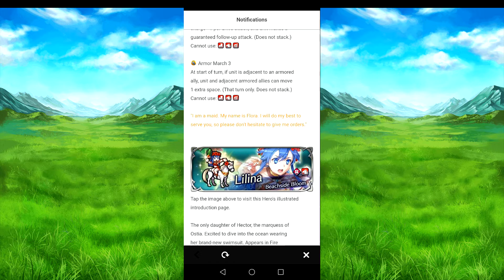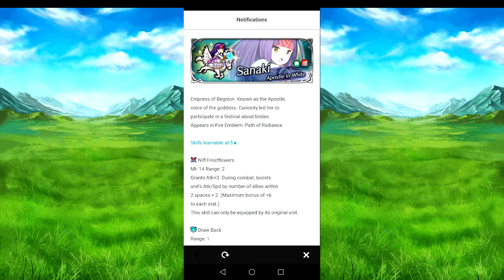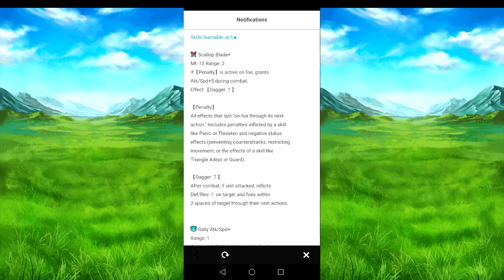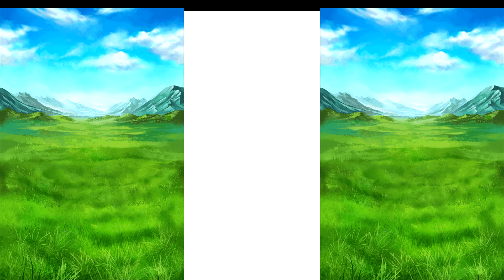I did not see this double focus rate banner coming for Fire Emblem Heroes.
Honestly I didn't think IS would release such a banner seeing as there has been hero fest and legendary banners.